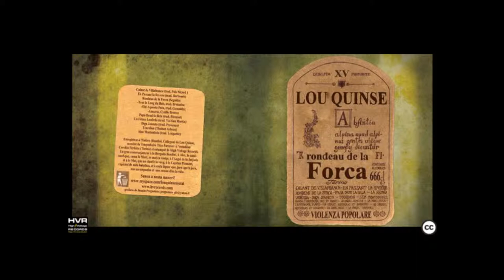Lou Quinse - La fenna louerda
Track: 05
Title: La fenna louerda
Artist: Lou Quinse
Album: Rondeau de la Forca
Year: 2010

Lou Quinse strongly belive in and support the free production, diffusion and distribution of music.
If you like it, support us and follow Lou Quinse in the Sabbah!